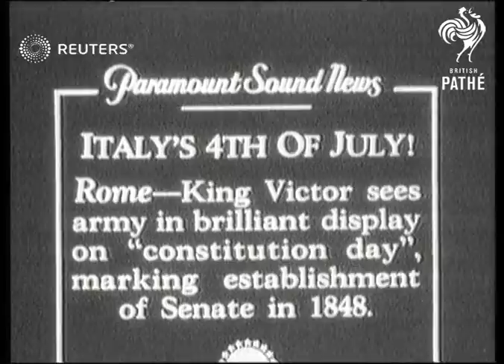ITALY: King Victor Emmanuel attends constitution day celebrations (1931)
King Victor Emmanuel III watches army in brilliant display on "constitution day", marking the establishment of the Senate in 1848.

Full Description:

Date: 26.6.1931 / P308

SLATE INFORMATION: Italy's 4th of July

ITALY: Rome:
EXT
King Victor Emmanuel III of Italy arrives on horseback to parade ground on constitution day
GV Troops lined up on parade ground with large hot air balloons in sky above
GV Troops marching
King Victor salutes passing troops
Horsemen cantering past
Troops fast marching
Background: King Victor Emmanuel III watches army in brilliant display on "constitution day", marking the establishment of the Senate in 1848.
B/W footage.